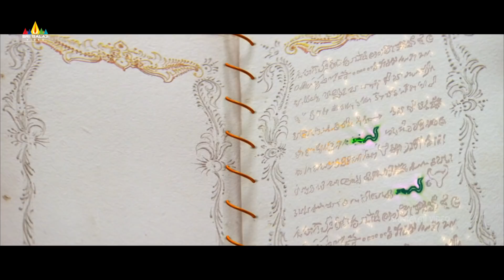Yamadonga Movie Jr NTR Powerful Dialogues Back to Back | Rajamouli Movie Action Scenes Back to Back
Watch & Enjoy Yamadonga Movie Jr NTR Powerful Dialogues Back to Back Exclusively on Sri Balaji Movies.